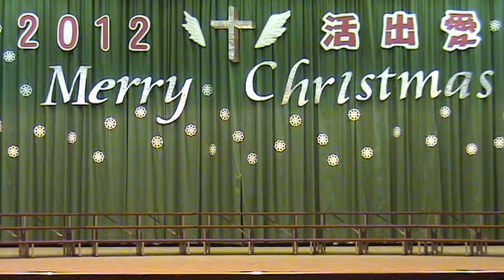2012-協同聖歌比賽-23-高二戊.MPG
1.神蹟
2.佳節祝福
指揮：蔡期昇
伴奏：王芸虹